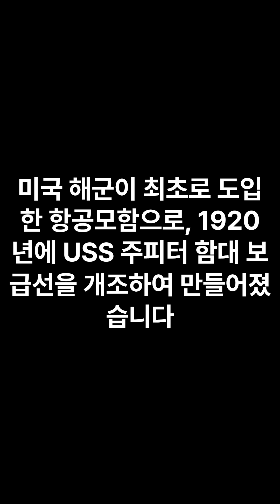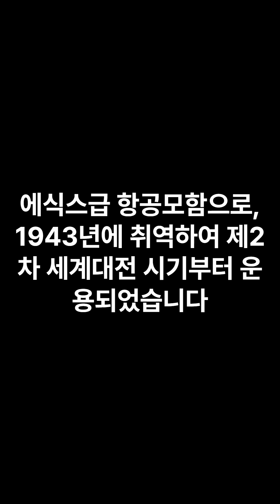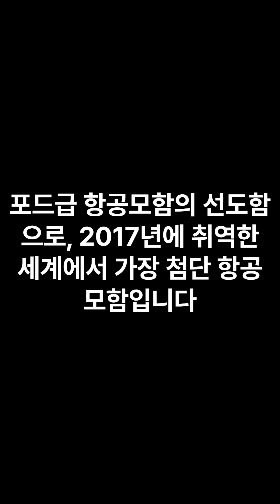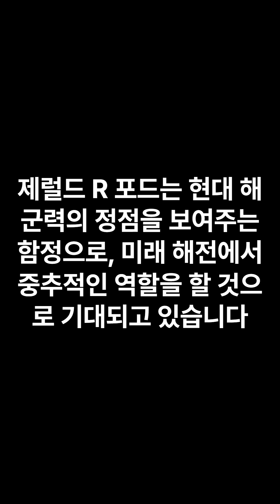미국 최대 항공모함 5선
유투브 자체 AI가 완전 저속한 댓글들은 원천 분류하니, 매너, 긍정의 언어 필수요^^
오늘도, 내일도 구독자님들에게 좋은 일이 일어납니다.^^

순위의 기준과 근거는 제가 주로 해외 자료를 검색하고 모아 무작위로 여러분들이 좋아하실 것 같은 순서로 작성했습니다😀
근거와 기준이 무작위라 순위가 또 언제 바뀔지도 몰라요!😀
영화 최종병기활 명대사 생각나네요😀순위의 근거와 기준은 바람처럼 항상 변하고 순위는 숫자일뿐, 가장 중요한 건 언제나 각 각에 담긴 이야기다.😀